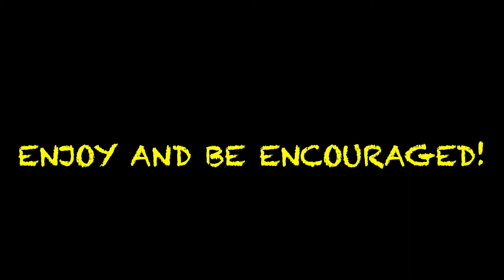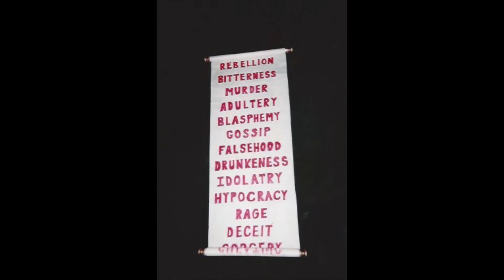Kris - "Fit For Eternity"!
Healing the Broken Hearted!